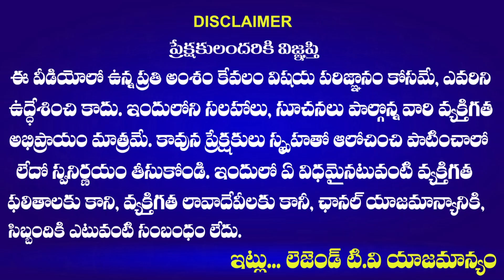SI, కానిస్టేబుల్ అభ్యర్థులకు హామీ ఇచ్చిన సీఎం కేసిఆర్ | G. O Number 46 | Tslprb |LegendTv